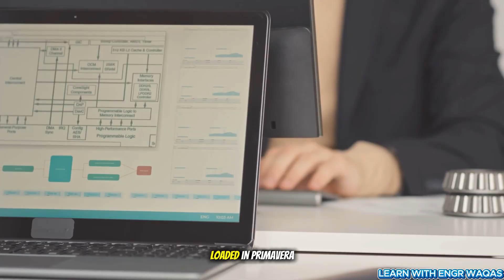The SHOCKING Truth About Becoming a Planning Engineer as a Fresher or Mid Career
Are you an engineer with zero planning background—yet dream of becoming a Planning Engineer in top Gulf or international projects?
In this video, Engineer Waqas Ahmad breaks the myths that industry “experts” never tell you.

✅ You’ll learn:

Why planning engineering is not limited to site or design engineers
How freshers can enter this field without prior experience
Real roadmap from site → planner → project control professional
Skills you actually need (Primavera P6, reporting, S-curves, WBS, dashboards)
Career growth & salary facts by 2030 for planning professionals

💡 Whether you’re a civil, mechanical, or electrical engineer—this video gives you a complete mindset and strategy to transform your career.

📢 Join My Live Free Masterclass to learn the exact roadmap & templates used in Gulf-based EPC projects.